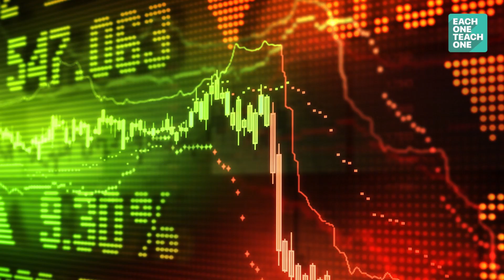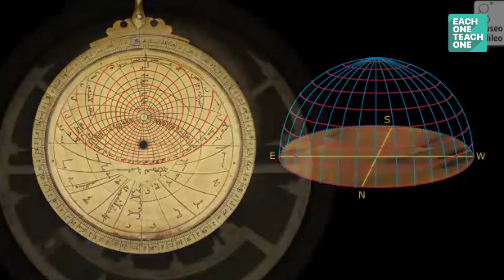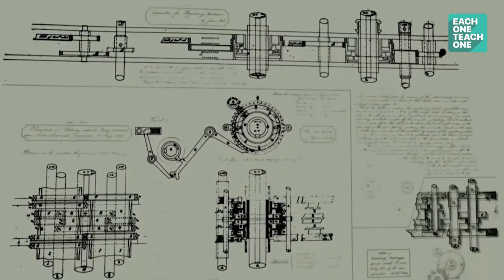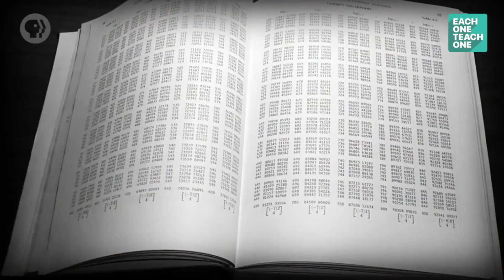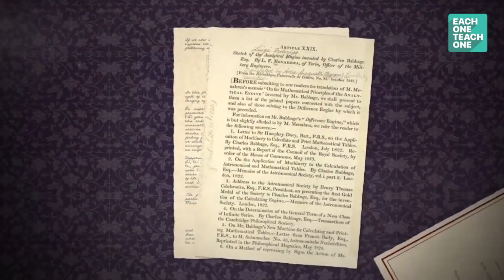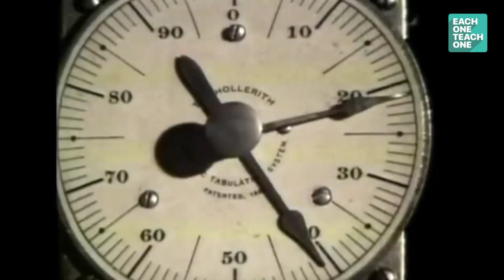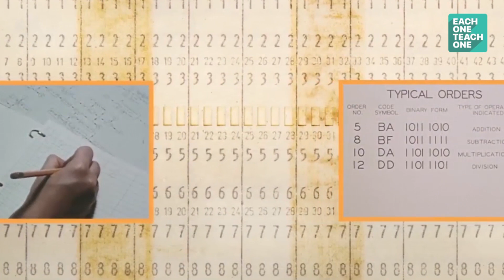History of Computer Technology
Here is the new video series about technology..

Credits
Crash Course
Wikipedia